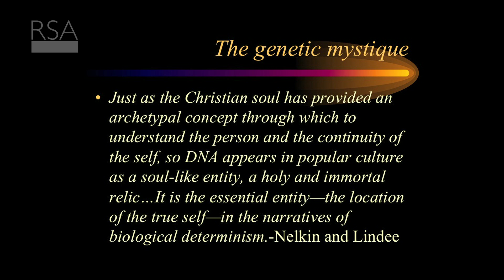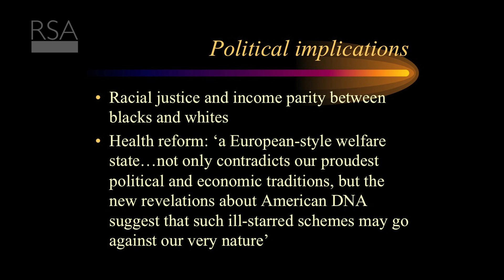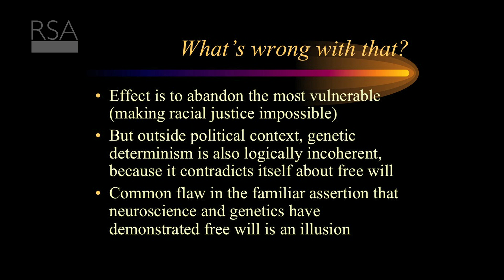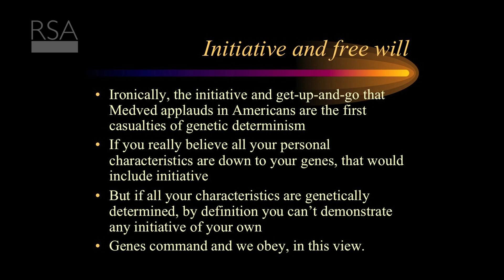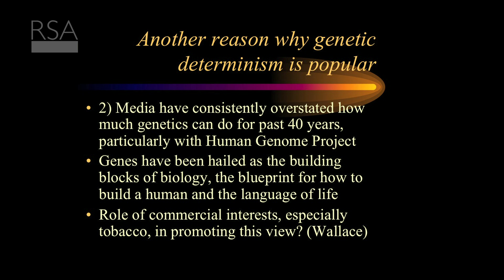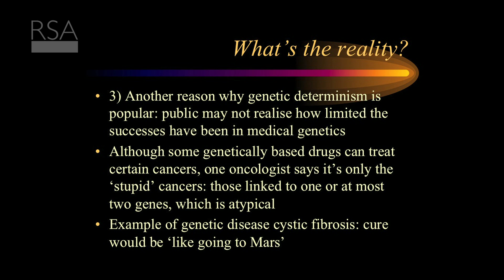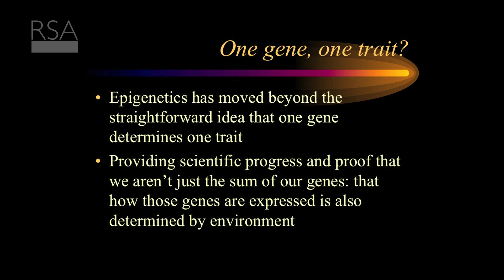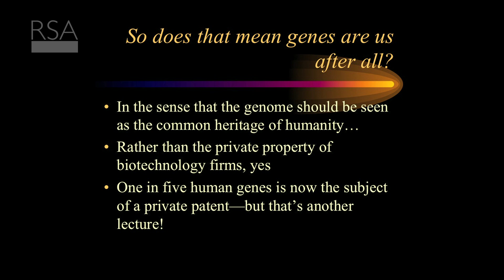Are Genes Us?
Donna Dickenson, emeritus professor of medical ethics and humanities at Birkbeck College takes aim at the simplistic view that genes command and we obey.

Listen to the podcast of the full event including audience Q&A